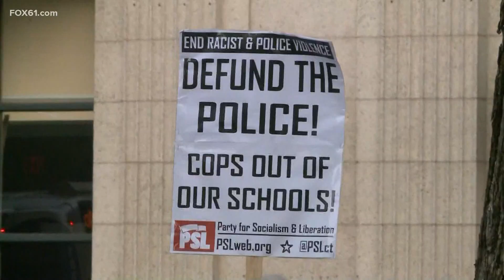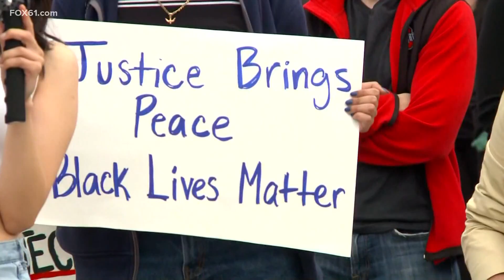New Haven and Hamden social activists say Chauvin trial just the start for police accountability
On Tuesday, April 19, a jury found Chauvin guilty of murder and manslaughter for the death of Floyd.